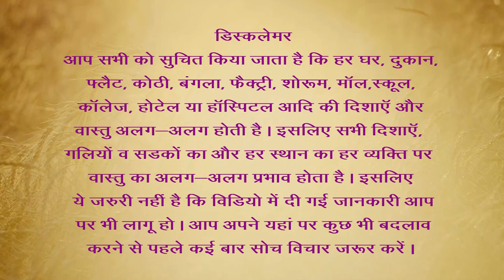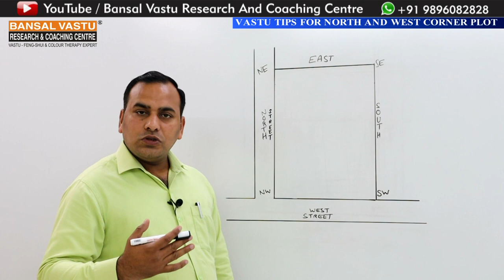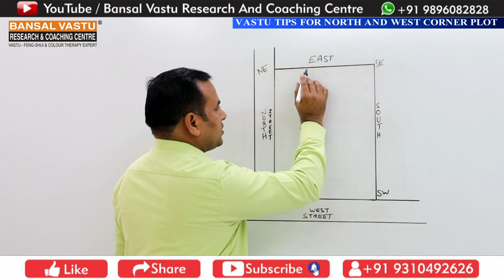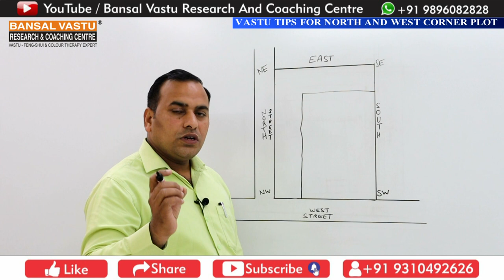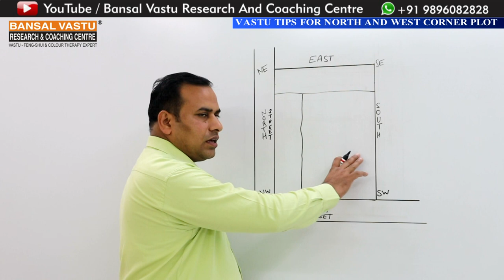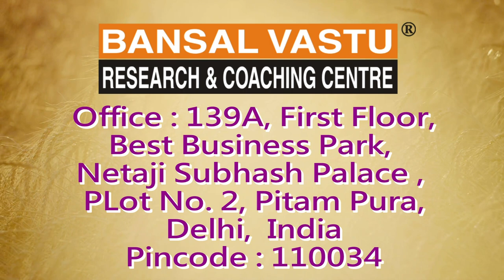Vastu Tips for North & West corner Plot/House/Home | Bansal Vastu | Dr. Vipin Bansal +91 9896082828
How to build North and West Facing Plot/ home/ House/ building According to Vastu Shastra?